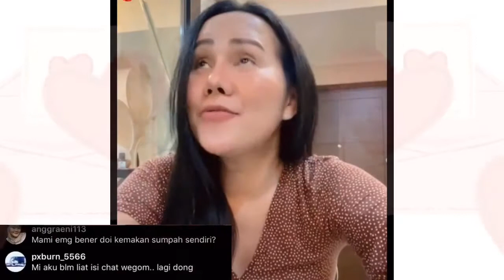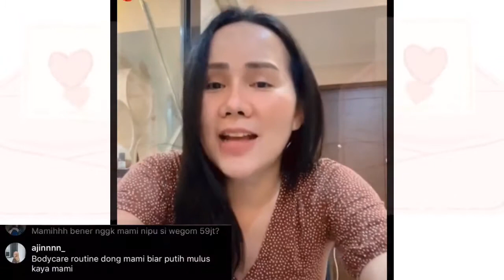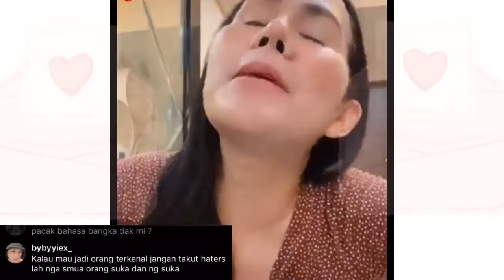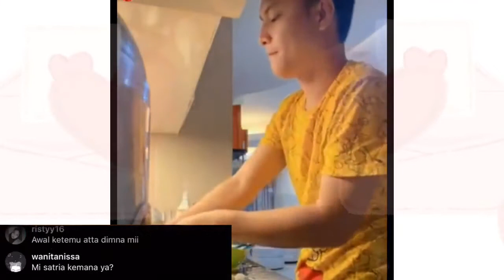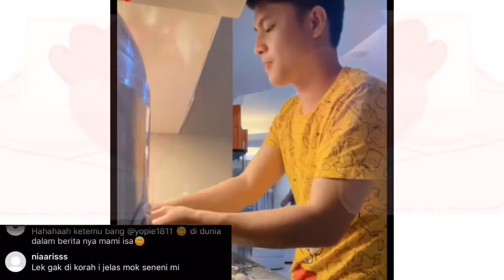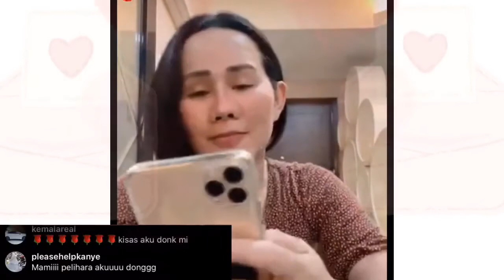mami Isa Zega marah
mami isa#isa zega